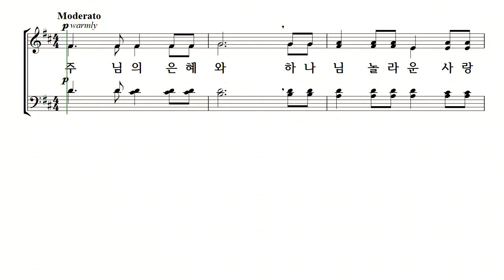[중앙아트] 예배 송영곡집 “알파와 오메가” 32. 주님의 은혜와 알토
32. 주님의 은혜와 – 작곡가 Ken Barker